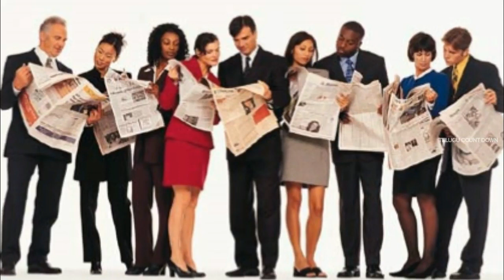మియాపూర్ మెట్రో స్టేషన్ లో సెక్యూరిటీ గార్డ్ కావాలి జీతం 18000 వస్తుంది మహిళలు పురుషులు కావాలి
Address : Metro Station